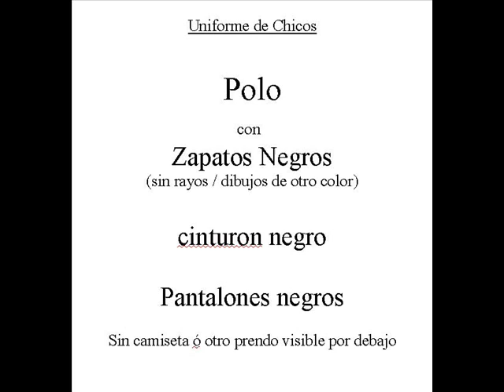Película.wmv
Uniformes "IRISH PUB"